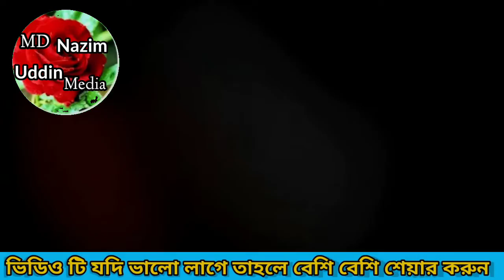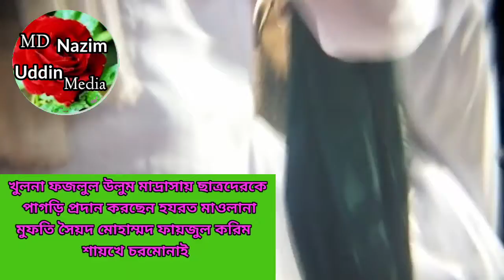শায়খের হাত দ্বারা ছাএদের পাগড়ি প্রদান। মুফতী সৈয়দ মোঃ ফয়জুল করিম। Md Nazim Uddin Media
# বর্তমান সময়ের শ্রেষ্ঠ ওয়াজ মাওলানা মনিরুজ্জামান
# ৩৫ বছর বয়সে বিশ্ব নবীর শ্রেষ্ঠ একটি ঘটনা
# azhari new waz 2022
# সময়ের শ্রেষ্ঠ ওয়াজ একবার শুনে দেখুন।
আনিছুর রহমান আশরাফি।
Anisur Rahman Asrafi Emotional Waz 2023
# ইতিহাসের সেরা ওয়াজ। আলোচনা শুনে অবাক
মিজানুর রহমান আজহারী।
Miznur Rahman Azhari Waz
# বর্তমান সময়ের শ্রেষ্ঠ ওয়াজ
Pirzada Mahfuz ullah hussini waz
# How to Change Yourself in one week
sayed mokrram bari new waz short waz ststus mukrram bari waz
# কটি টাকা দিয়েও এমন ওয়াজ পাবেন না।
সৈয়দ মোহাম্মাদ মুকাররাম বারী নতুন ওয়াজ।
# শ্রেষ্ঠ ওয়াজ মুফতী আমির হামজা নতুন ওয়াজ।। Amir Hamza New waz 2022

Thanks